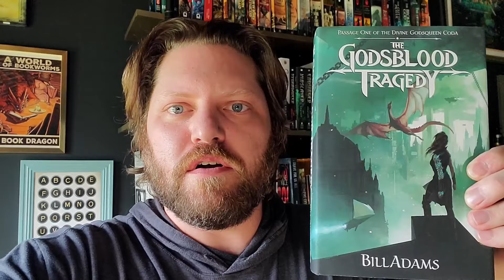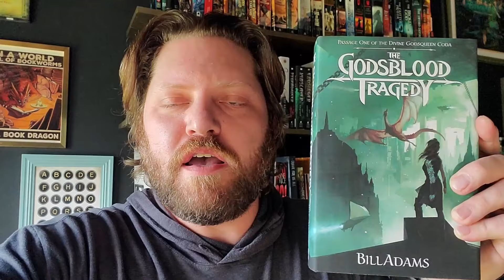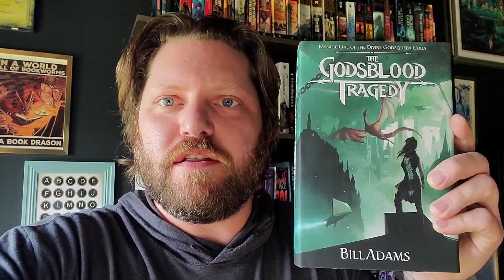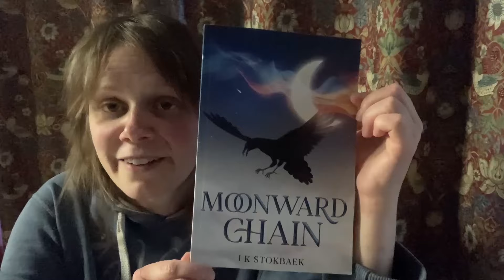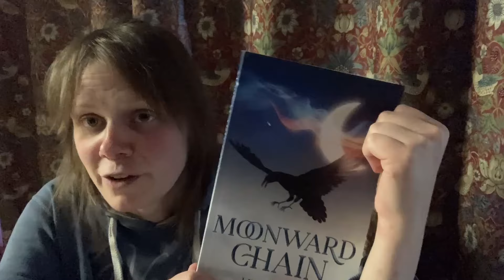Indie SFF Author Showcase - July 2024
Come and check out these self-published fantasy and science fiction titles as pitched by their authors.

0:00 Intro
0:25 Bill Adams
2:14 Morgan Delaney
4:22 I K Stokbaek
6:11 Zachary & Joshua Forbes
7:26 Thanks and Outro

If you're a self-published fantasy or sci-fi author and you'd like to appear in a future showcase to talk about your book/s, please see the details